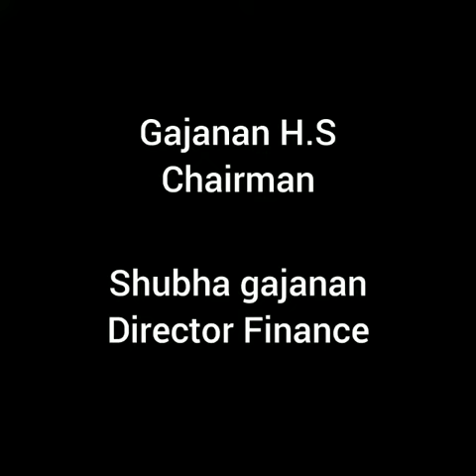Sea Bass Seeds supplier | India's first Private Marine Fin Fish Hachery | Canares Aquaculture LLP